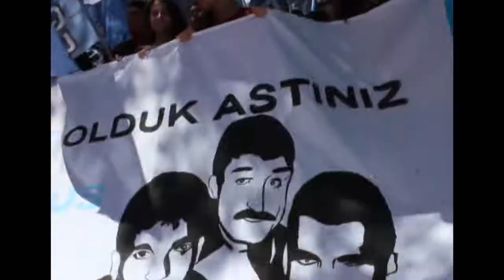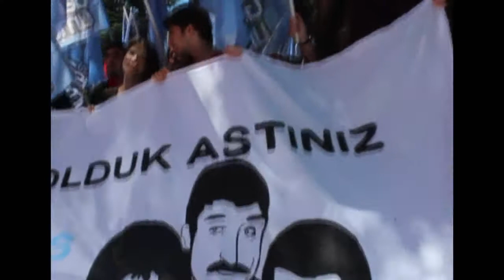Karşıyaka Mezarlığı'nda 6 Mayıs anması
Deniz Gezmiş, Yusuf Aslan ve Hüseyin İnan'ın idamlarının yıldönümü anması